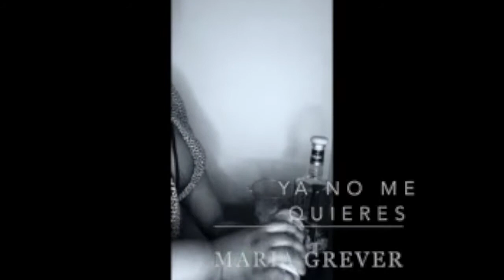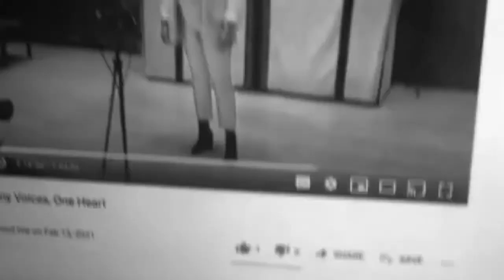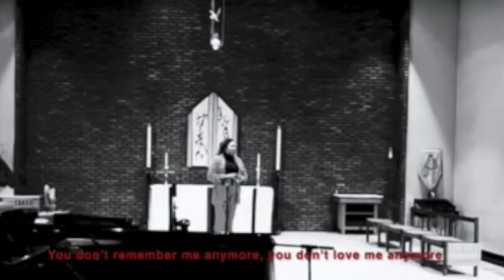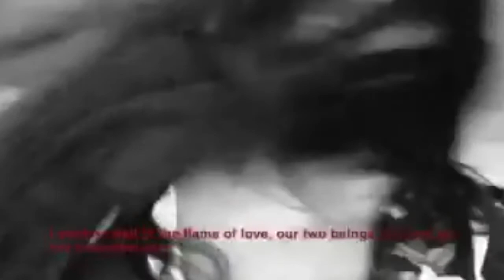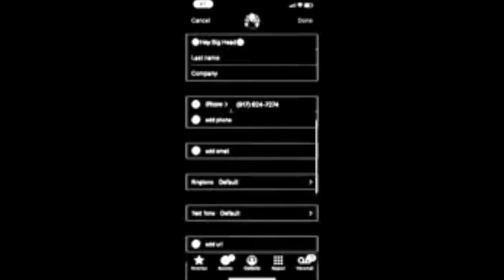Studio LIS's Quarantine Sing Art Song Edition Special Selection - "Ya no me quieres" by Maria Grever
In the most recent edition of Quarantine Sing! participants focused on art song. For their final project, singers were broken into teams and challenged to create a music video using repertoire from the concert. This film noir-inspired project features soprano, Kiena Williams (singing), and Melody L. Fletcher (drinking!), with the fabulous José Meléndez at the piano.

QUARANTINE SING!
Learn more about Quarantine Sing! Program and apply for the next session,